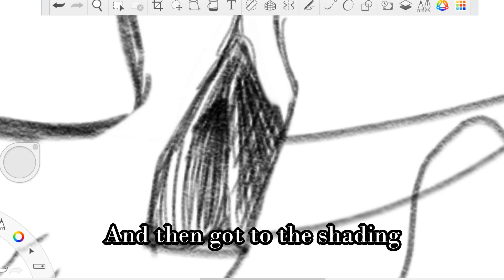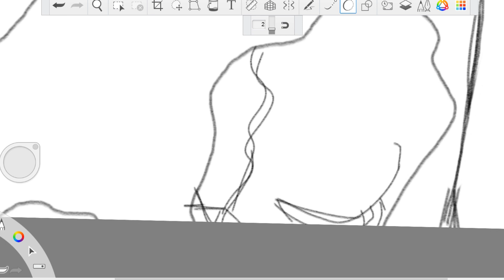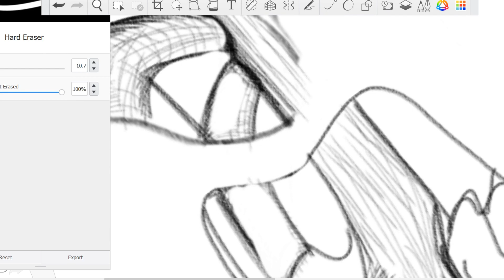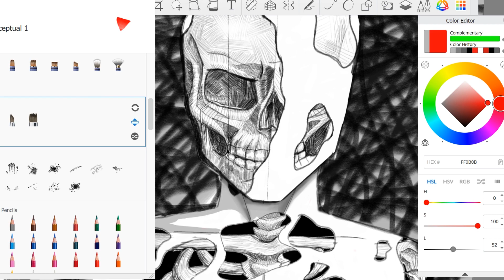Speed painting Spot -across the spider verse art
This took so long, so could you guys help an artist out?